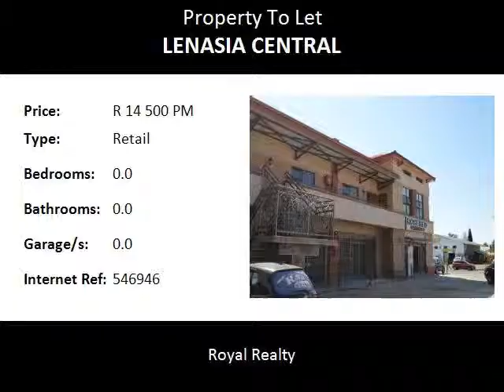Retail To Let in Lenasia Central, Lenasia, South Africa for ZAR R 14 500 Per Month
Bedrooms:
Bathrooms: 0.0
Garages: 0.0
Price: R 14 500 Per Month

Property Description:

TO LET    ! TO LET    !    TO LET  !    TO LET    !

PRIME , PRIME , LOCATION !
                          HIGH TRAFFIC AREA ,
                       EXCELLENT PASSING TRADE ,
                         FANTASTIC  EXPOSURE     !

  OFFICES TO LET  ON ROSE AVENUE CORNER PROTEA
     @ THE NEW ROSE JUNCTION CENTER  !

   FLOOR SPACE APPROX : +/- 140 SQM  ,DOUBLE VOLUME
    MEZZANINE  LOFT FLOOR ,  FOUR (4)  INDIVIDUAL
   SEPARATE OFFICES ,  + 2 SEPARATE BATHROOMS ,
      + KITCHEN  AREA ,  + 2XRECEPTION /WAITING AREA  !

PERFECT FOR ACCOUNTANTS, LAWYERS , INSURANCE COMPANIES ,ETC.
  SHOWROOM & OFFICE'S    !

GET YOUR BUSINESS EXPOSED TODAY !   !  !  !

BRAND NEW , HIGH END FINISHES , NEWLY BUILT !

RENTAL NEGOTIABLE ,LETS TALK !
PRE-PAID ELECTRICITY !
LIMITED SPACE !

CALL HUSSAIN  ~!